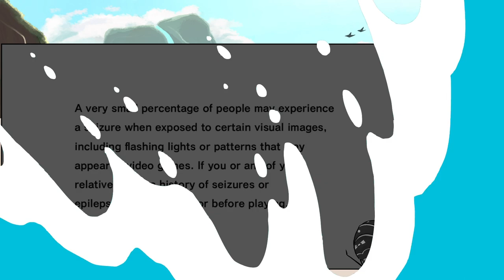Plum the Hermit Crab Visits Station Square! (Vtuber Plays Sonic Adventure DX Directors Cut! Part 1!)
Here is the VOD from 4/6/23. Ah Sonic Adventure 1! Who doesn't love this game?

Also don't forget to check out my Twitter and Twitch! (I stream Mon-Fri from 10am-2pm MDT!)